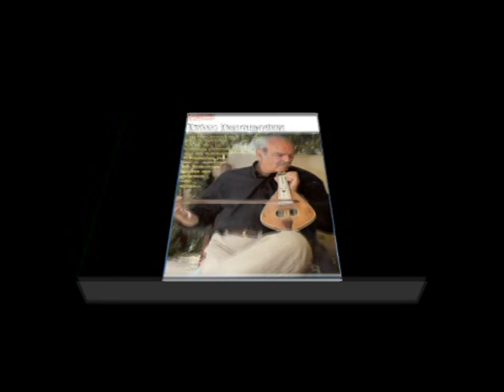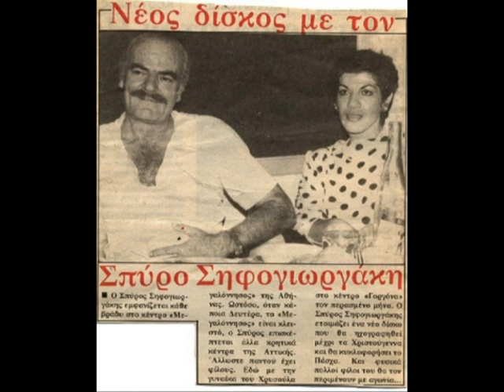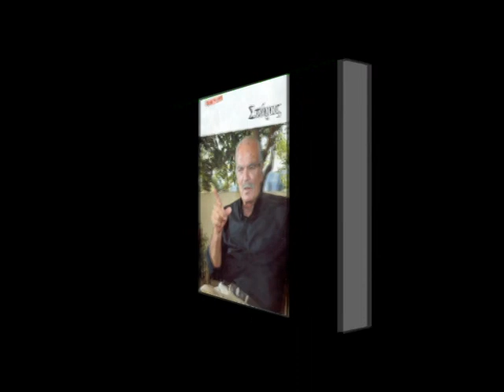ΣΠΥΡΟΣ ΣΗΦΟΓΙΩΡΓΑΚΗΣ.το τραγούδι της μάνας.mpg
Στίχοι & Μουσική = Σπύρος Σηφογιωργάκης.
Λαούτο : Γιάννης Μαρκογιαννάκης (''Μαρκογιάννης'').
Δίσκος 45 στροφών στην RCA Victor  (51g - 3746) , του 1966.